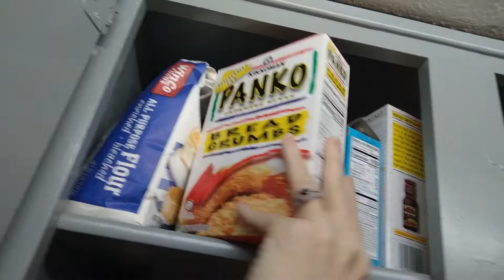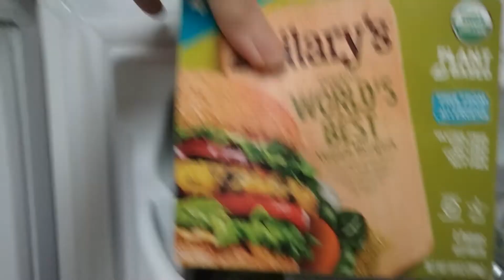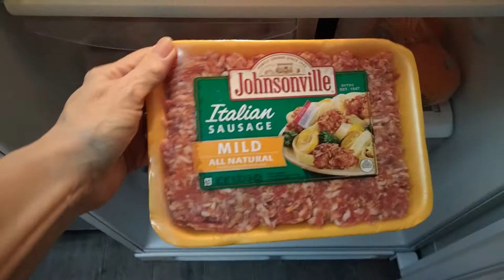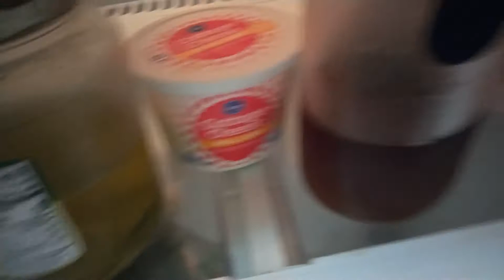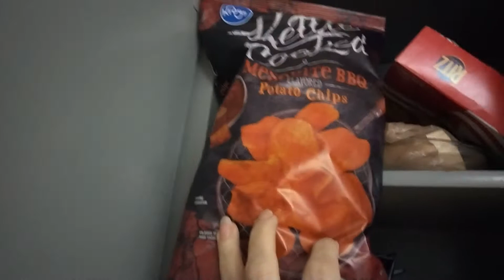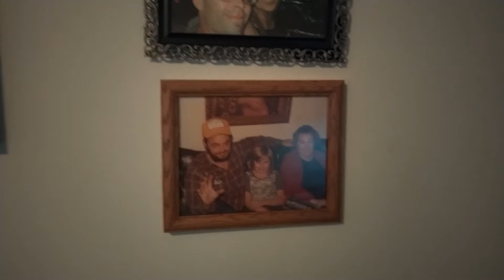What's in My Fridge and Pantry + How Much Do I Weigh? Fe Hops on the Scales 😬🤦‍♀️ Fort Worth, Texas